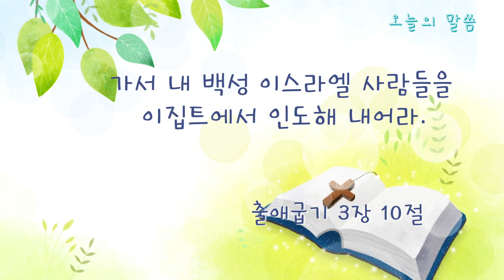유치국 l 2020 05 03 l 하나님이 나를 부르셨어요 l 출애굽기 3장 10절